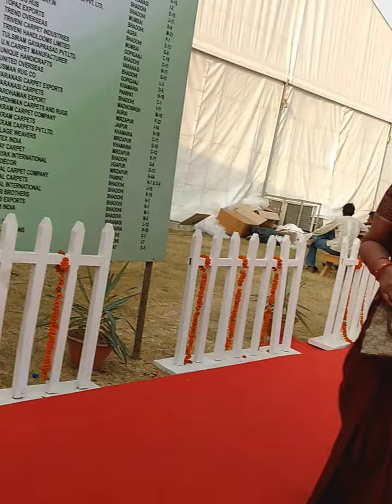Carpet export promotion council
Carpet export promotion council has done very good effort to bring Varanasi expo success